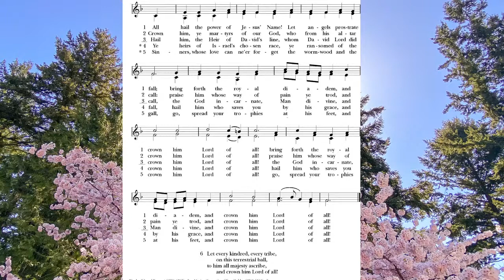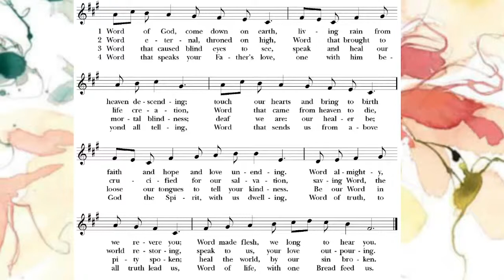Sunday, May 16, 2021, Worship Service from St. Dunstan's Episcopal Church, Shoreline, WA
BULLETIN

Prelude: “Cantilène” from Symphonie Romane - Charles-Marie Widor (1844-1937)

Opening Hymn: 450 All hail the power of Jesus' Name!
Words: Edward Perronet (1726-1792), alt.

Gospel Hymn: 633 Word of God, come down on earth
Words: James Quinn (b. 1919)

Offertory: Hosanna - Soweto Gospel Choir; St. Dunstan’s [Virtual] Choir

Sanctus: S-130. Setting from Deutsche Messe, Franz Peter Schubert (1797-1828); arr. Richard Proulx (b. 1937)

Postlude: Toccata - P. Giovanni Battista Martini (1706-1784)